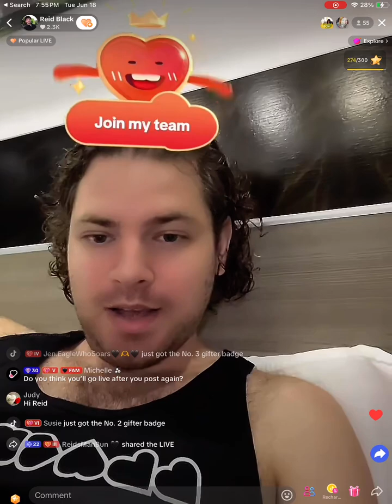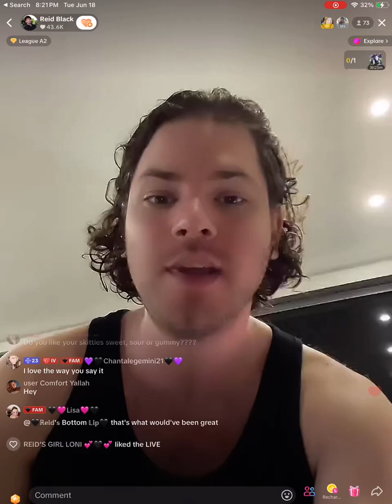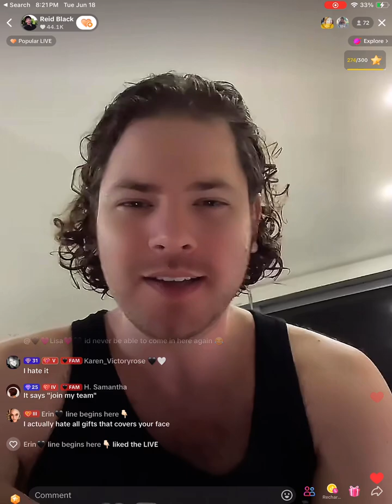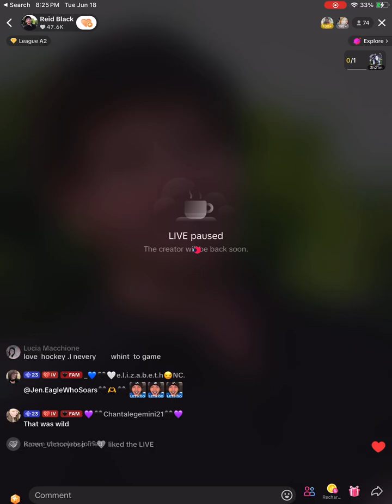6/18/24 night live in Cartagena Part 1